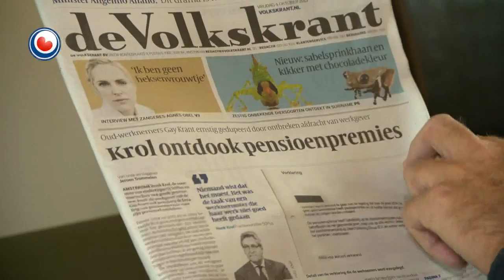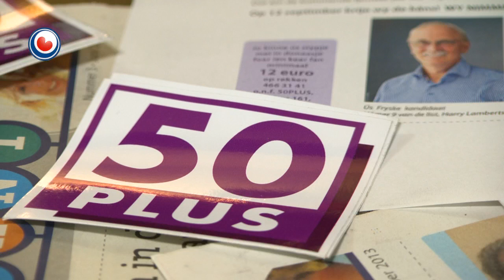'Gjin imagoskea 50-pluspartij'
Frysk regionaal foarsitter Jan Waterlander fan de 50-pluspartij tinkt net de opskuor oer it opstappen fan Henk Krol de ein fan de partij betsjut. Waterlander is net bliid mei alle negative publisiteit fan de partij .

De opskuor ûntstie troch it opstappen fan Henk Krol, lanlik foaroanman fan de 50-pluspartij. Krol soe, doe't er noch haadredakteur fan de Gaykrant wie, gjin pensjoenpreemje foar syn personiel betelle hawwe. Dat melde de Volkskrante freedtemoarn.